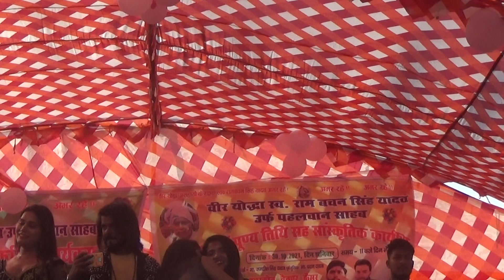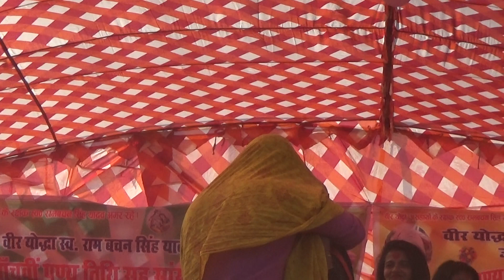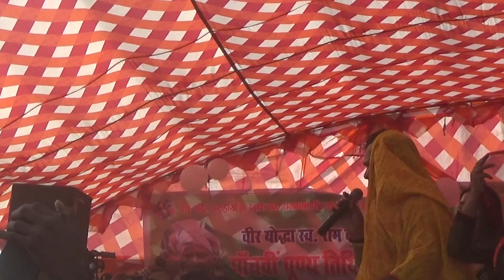Chintu_Pandey और Rajkumar_Pandey को बुरी तरह धो दिए Khesari_Lal || Khesari Lal vs Chintu Pandey